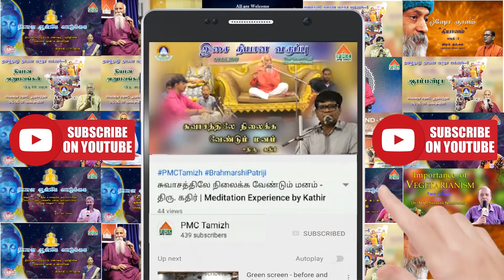Pyramid Spiritual Societies Movement | PSSMovement | Sunitha Jagdish